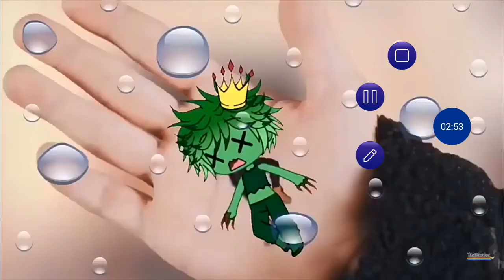Daca coronavirus ar fi om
Atentie!Sa respectati regulile